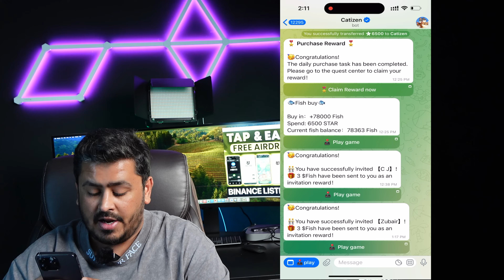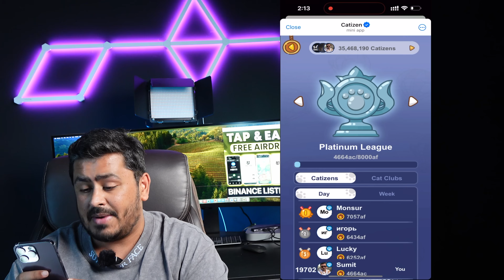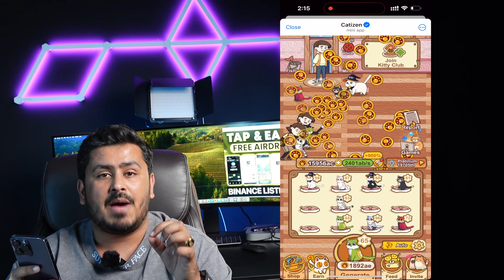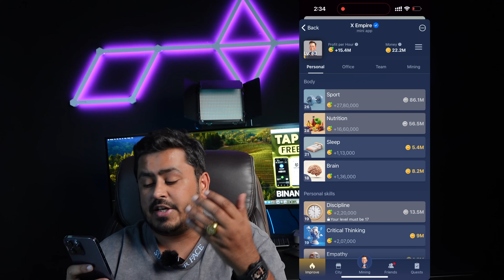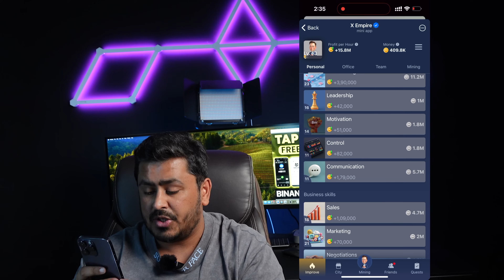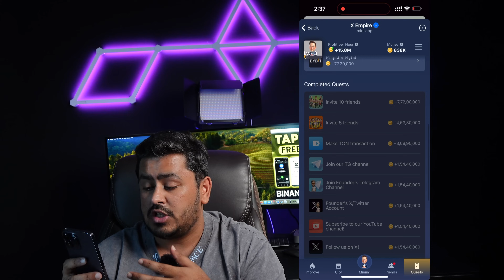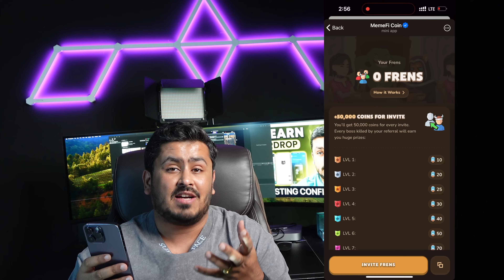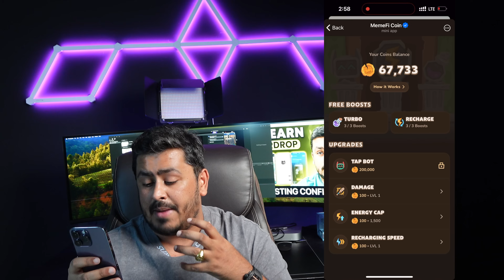Catizen Level Upgrade Big Airdrop -XEmpire Tricks -Memefi Earn $500🔥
Today we will discuss about Telegram mini app just like Hamster kombat named as Catizen which has now big name and will soon get listed on big exchange as well - Will discuss about catizen airdrop and how to claim catizen airdrop and how to increase catizen airdrop and do trasanction on catizen to be eligible for catizen airdrop . We will discuss about X Empire mini telegram app as well in today video . We will dis cuss about iamdog tap to earn game as well . Meme fi tap to earn and how to earn max on catizen , catizen level upgrade , xempire level upgrade , exmpire level ,catizen tricks, xempire tricks ,

Wise Advise
(Sumit Kapoor)